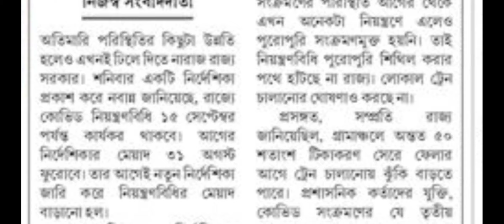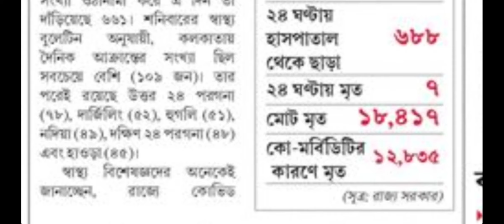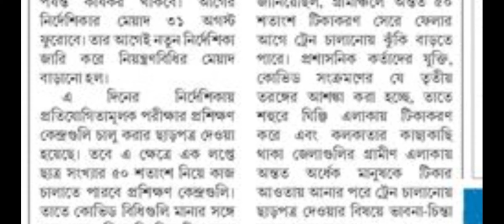করোনার বাধানিষেধ লকডাউনের নতুন গাইডলাইন/কি বন্ধ থাকবে/West Bengal lockdown news today live Bengali